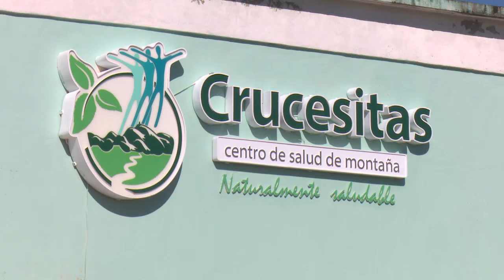Salud de futuro en comunidades de montaña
Poner en perspectiva de futuro las prácticas de salud en comunidades montañosas, es de los temas que abordaron los profesionales de Cienfuegos y de la región central del país durante la III Convención Guamuhaya 2022. El espacio académico continúa las sesiones científicas que reúnen a participantes con experiencia en la medicina rural.